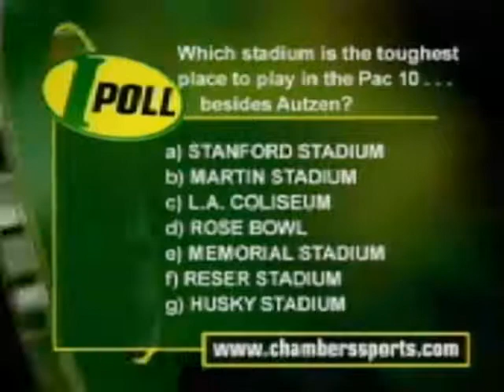Mike Bellotti Show: Arizona at Oregon 10-16-2004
Mike Bellotti Show recapping the Arizona at Oregon college football game on Oct. 16, 2004.